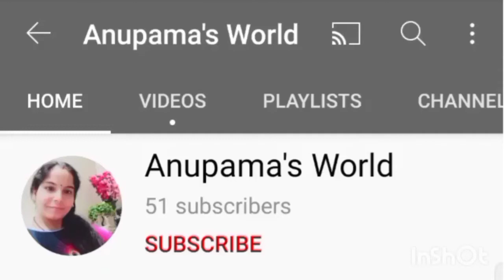Super Soft Kalakand l स्वादिष्ट और मुलायम कलाकंद इस तरह से बनते हैं l Anupama's World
Ingredients

2 litre full cream milk
3/4 cup sugar
2 table spoon vinegar
1/2 cup water
Some crushed green cardamom
Some chopped Dry fruits ( pista and badam)

Will meet in the next video. Till then take care Bye Bye.